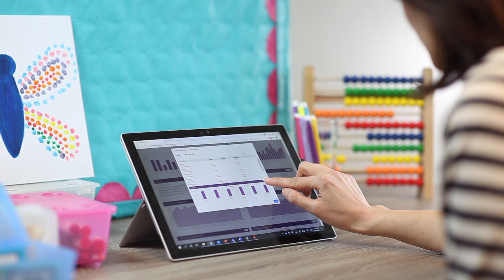Robot helps children who struggle socially, to learn and thrive - Meet QTrobot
We all want our kids to learn and thrive and engagement is the key to learning. How can we help our children, if they struggle to engage socially?

Children who struggle to engage socially, often miss many chances of learning critical life skills from their parents and peers. Technology, however, is very engaging for children. What if technology could also be socially empowering and help children engage?

QTrobot has a social existence, with very simple and non-judgemental behaviours. This helps children to open up to the robot, learn new skills and apply them in their day-to-day life.